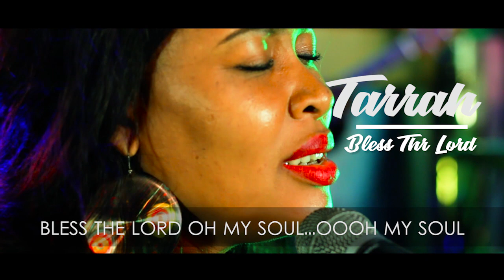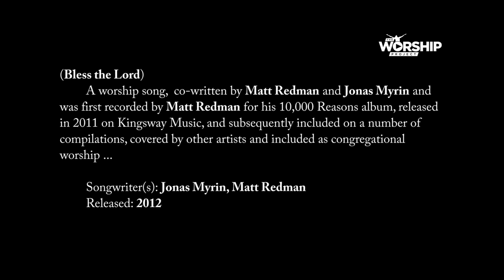Bless The Lord by Tarrah | The Worship Project | S0107 | shuziaTV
Follow Tarrah on Instagram and Twitter @tarrahnigeria

The Worship Project is an original production of shuziaTV. Join us as we worship our incomparable God.

About Shuzia!